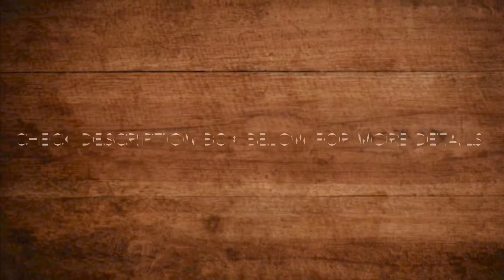Basic Vanilla Sponge Cake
It’s basic sponge cake(base cake) for making juicy pastry cakes. Using this base sponge you can do all verities of different flavor cakes using different flavor frostings.

Ingredients:

5 large eggs
All purpose flour or cake flour 1/2cup + 2 tablespoons
Oil/ butter 3 tablespoons
3/4 cup sugar

Bake the cake in a preheated oven 350 degrees F(175 degrees C) for about 20-25 minutes.